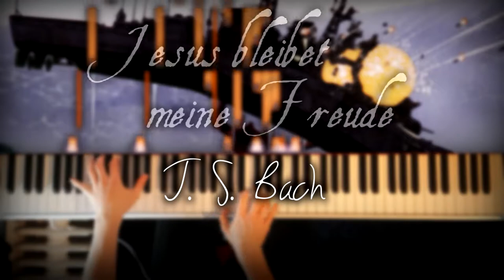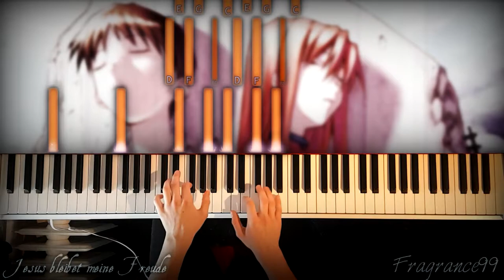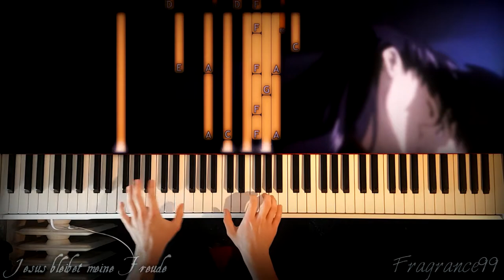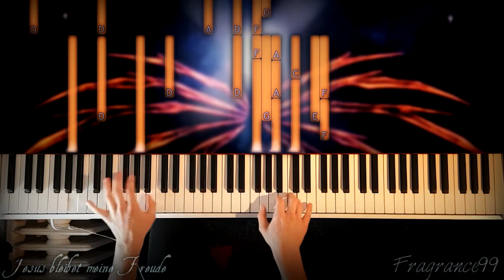Jesus bleibet meine Freude - The End of Evangelion | Piano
"Jesus bleibet meine Freude [Herz und Mund und Tat und Leben, BWV 147]" was originally composed by Johann Sebastian Bach. This is the version by Myra Hess, modified by me.